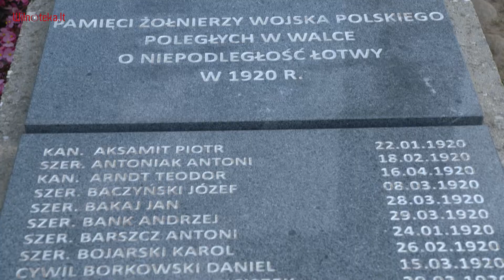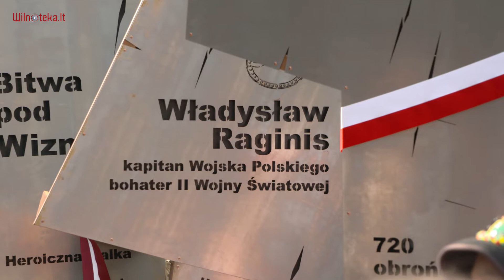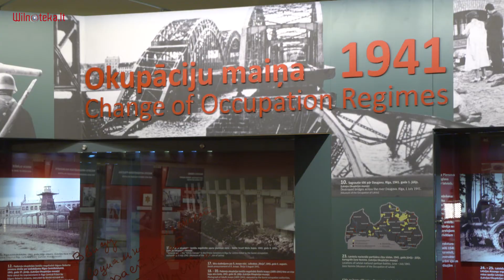Marszałek Stanisław Karczewski z wizytą na Łotwie